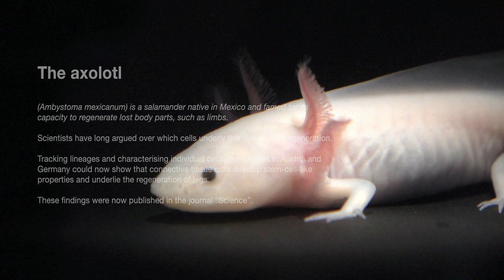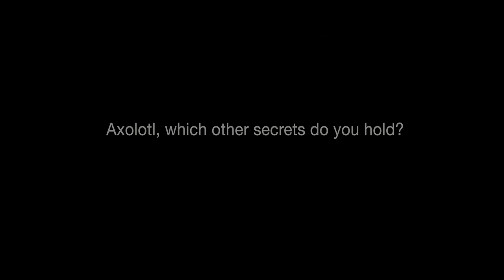Axolotl, what is your secret?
The axolotl (Ambystoma mexicanum) is a salamander native in Mexico. Scientists in the lab of Elly Tanaka at the Research Institute of Molecular Pathology (IMP) in Vienna study this animal that is famed for its capacity to regenerate lost body parts, such as limbs.

Scientists have long argued over which cells underlie this remarkable regeneration. Tracking lineages and characterising individual cells, researchers at the IMP and colleagues in Germany could now show that connective tissue cells develop stem-cell-like properties and underlie the regeneration of legs.

These findings were now published in the journal “Science”.

“Single-cell transcriptomics uncovers convergence of cell identities during axolotl limb regeneration”. Science, 27 September 2018.